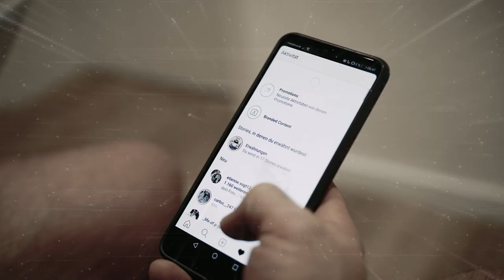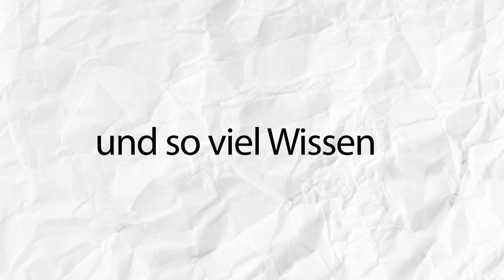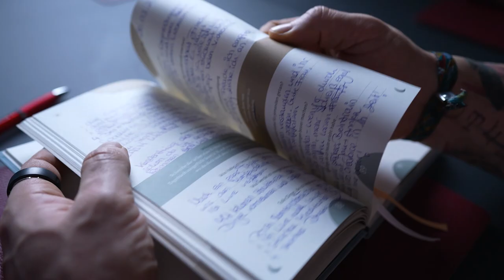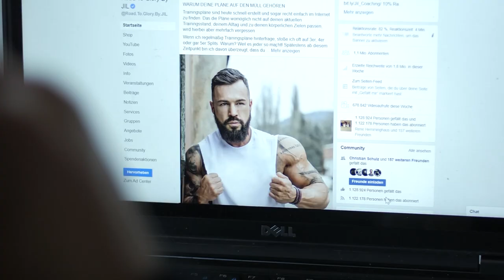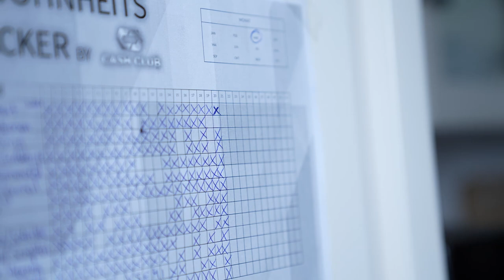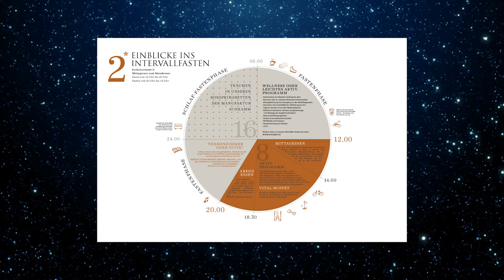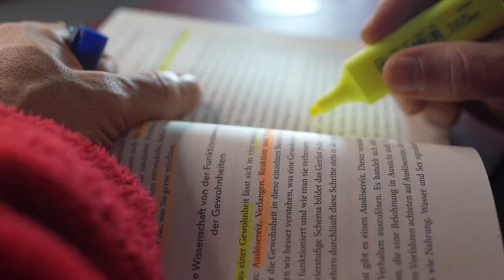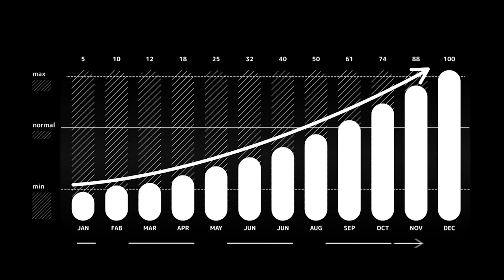Meine 6 Uhr Morgenroutine für einen produktiven Tag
Welche Aspekte einer 6 Uhr Morgenroutine sind elementar wichtig? Kann eine Morgenroutine wirklich dein Leben und Erfolg verändern? Diese und viele weitere Fragen kläre ich in diesem Video. Ich zeige dir, wie du es nicht nur schaffst früher aufzustehen und deine Ziele besser zu erreichen, sondern auch deutlich mehr Energie für den Rest des Tages zu haben.

Lass mich gerne in den Kommentaren wissen, wie deine bisherige Morgenroutine aussiehst und wie du sie nun verändern wirst.

Gewohnheitstracker: Wie versprochen,  schenke dir hier meinen persönlichen Gewohnheitstracker!
Lade ihn dir HIER völlig kostenlos herunter und profitiere zusätzlich noch von einem Video zum Thema Gewohnheiten und wie du ihn richtig benutzen kannst.